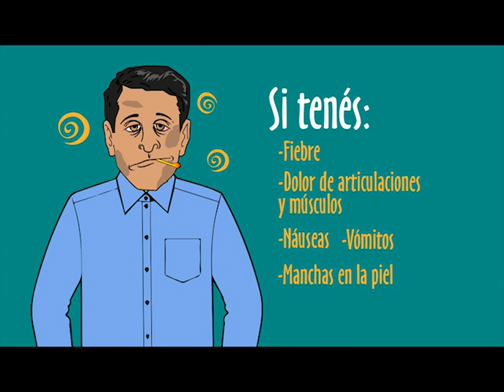Entre todos eliminemos al mosquito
En Jujuy le ganemos al mosquito